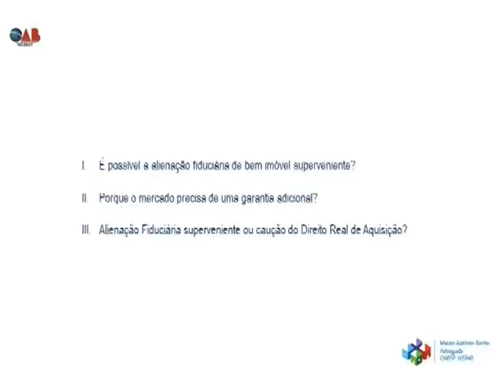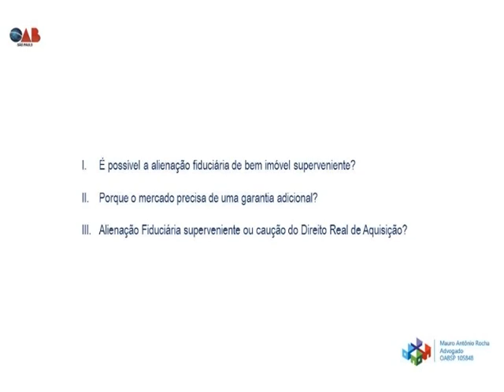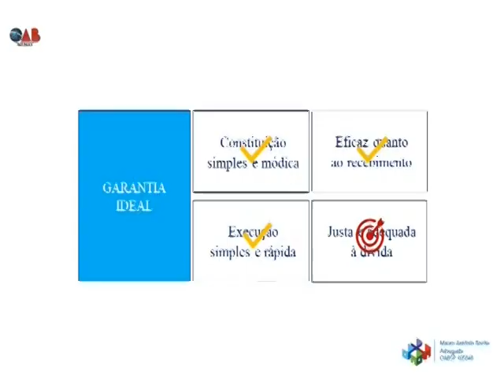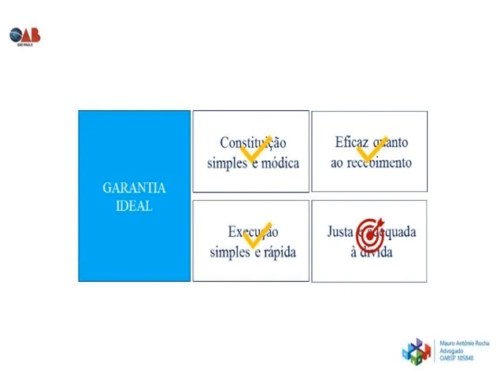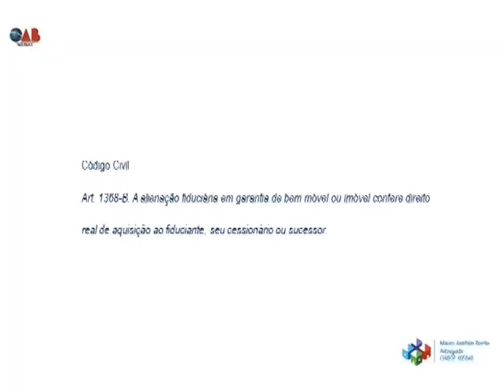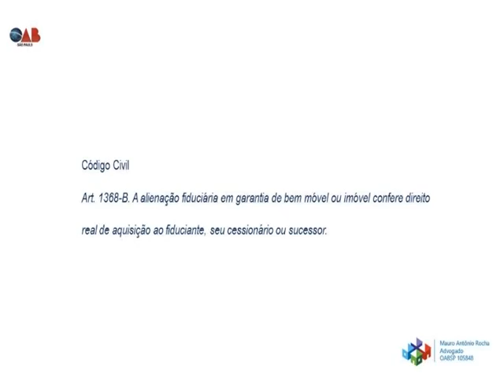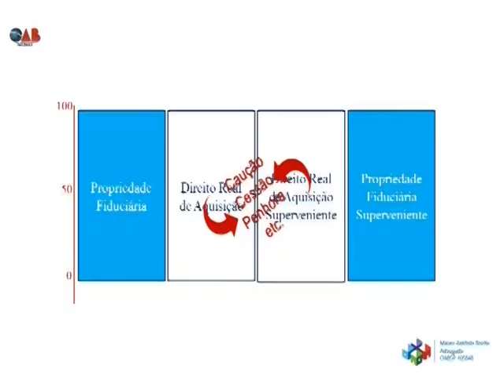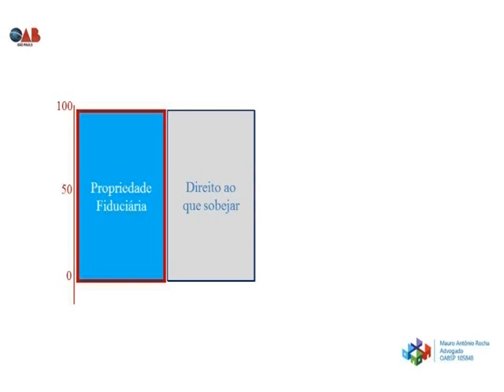III Congresso de Direito Notarial e Registros Públicos - Parte II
Modulo IV